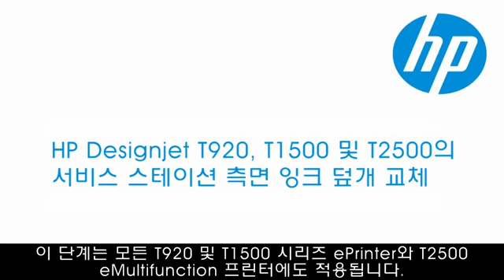HP Designjet T920, T1500 및 T2500의 서비스 스테이션 측면 잉크 덮개 교체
HP Designjet T920과 T1500 ePrinter 및 T2500 eMultifunction 프린터의 서비스 스테이션 측면 잉크 덮개를 교체하는 방법을 설명합니다. 비디오에 나오는 모델은 T1500이지만 이 단계는 모든 T920 및 T1500 시리즈 ePrinter와 T2500 eMultifunction 프린터에도 적용됩니다.